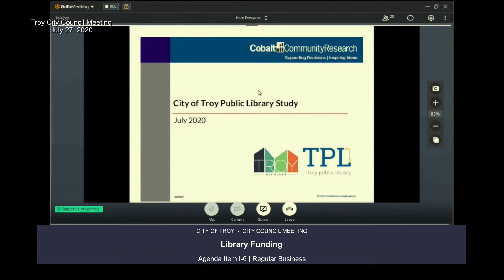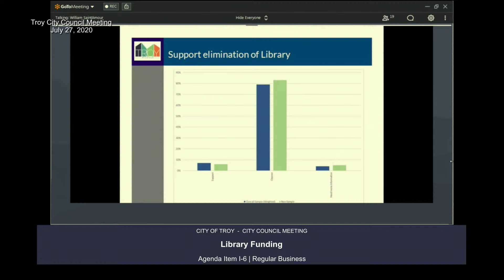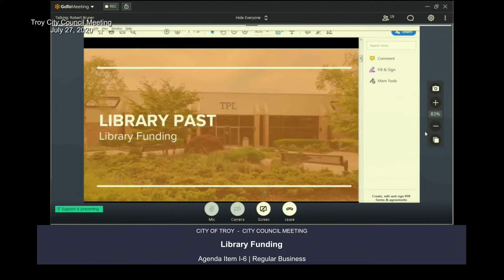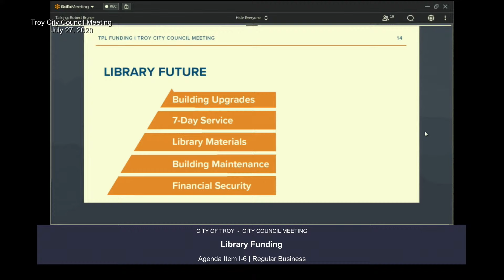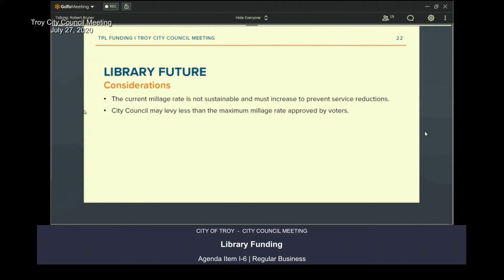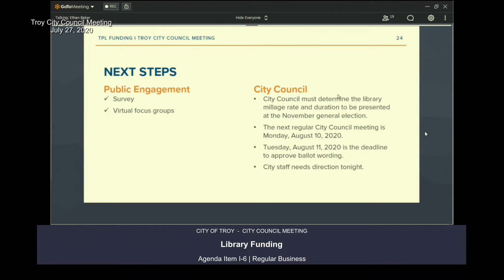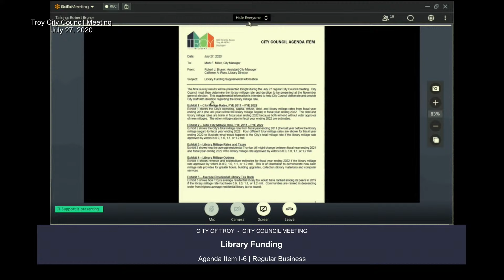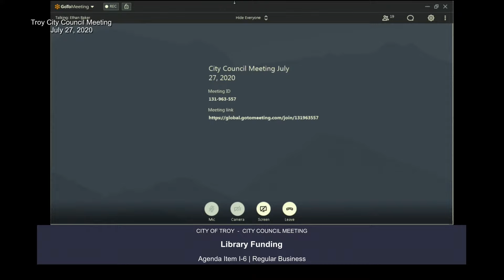City Council Meeting July 27, 2020